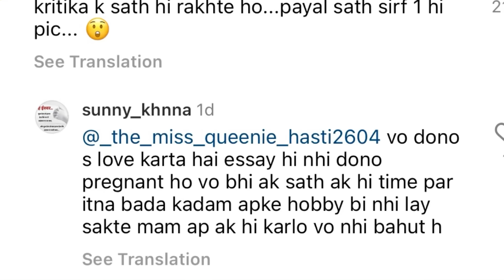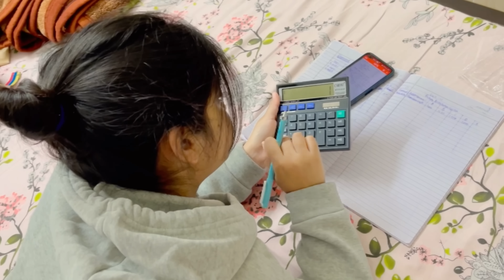Both Wives Pregnant 😲 | Armaan Malik | Saloniyaapa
And ..
Here’s A roast video in the very old style and you’ll love it.
See you very soon in the next video …